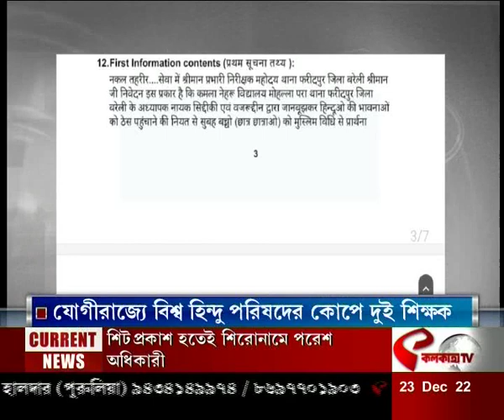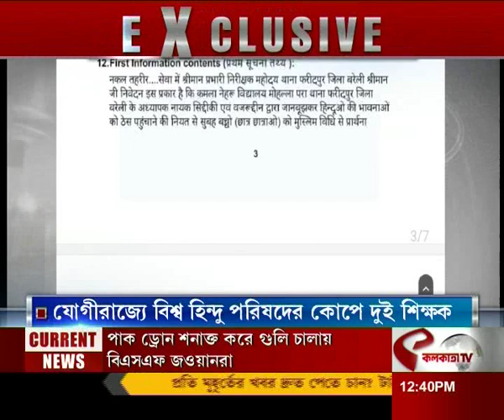যোগীরাজ্যে বিশ্ব হিন্দু পরিষদের কোপে দুই শিক্ষক